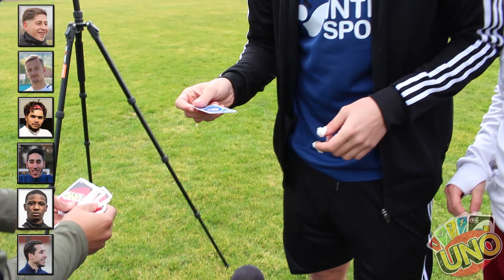😱PLUS FORT QUE MESSI ET RONALDO🔥?! (epic football challenge)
Cette lucarne est incroyable ! Ce but est incroyable ! Foot Uno ! le dernier qui marque a perdu ! Les cartes décident pour toi ! Qui perdra ce défi football?